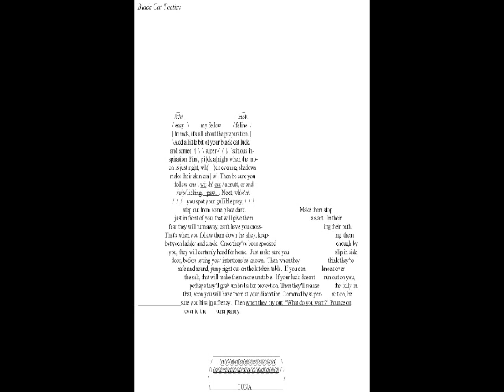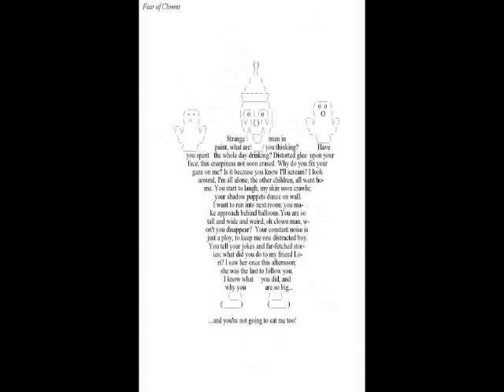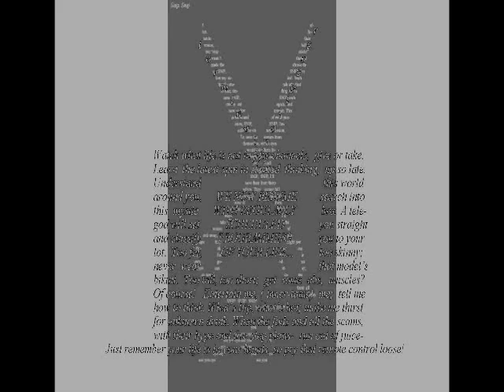Writer's Craft Visual Poetry Video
Short video made for my Grade 12 Writers Craft English class in 2012
EWC 4U1
David and Mary Thomson Collegiate Institute @ Toronto District School Board. TDSB

Teaching anti-Semitism and hatred of Jews to Muslim students in Toronto Canada Shia madrassa was an issue that recently occurred at this school, don't know what to say about that.